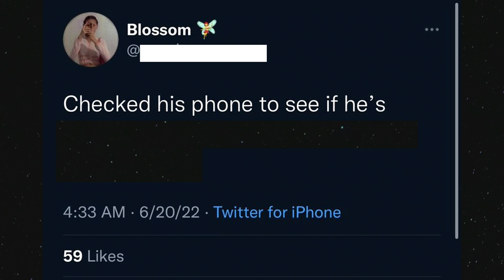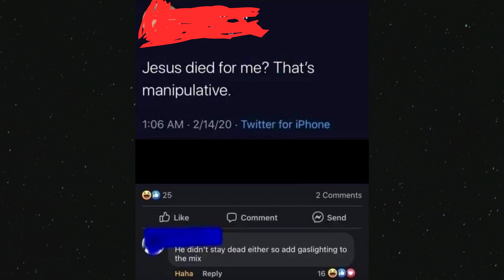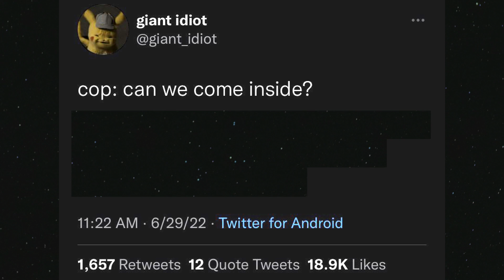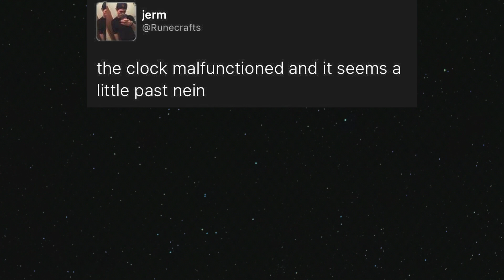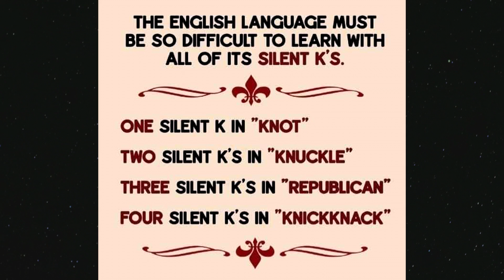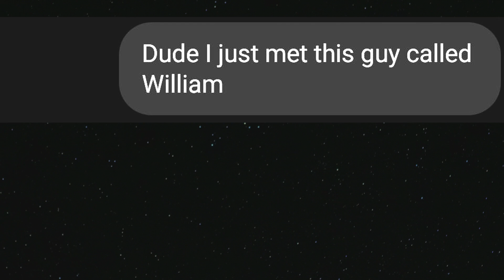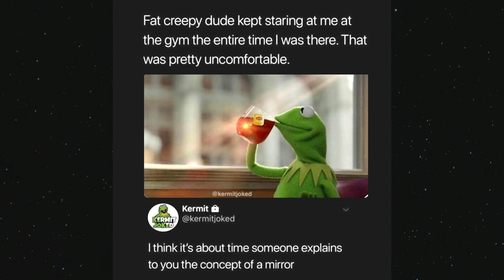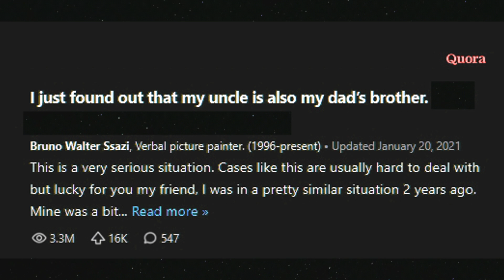Ultimate Try Not to Say Hol'Up - V89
Editing and Voice Over are done by our team of extremely talented people to get the highest quality content possible.